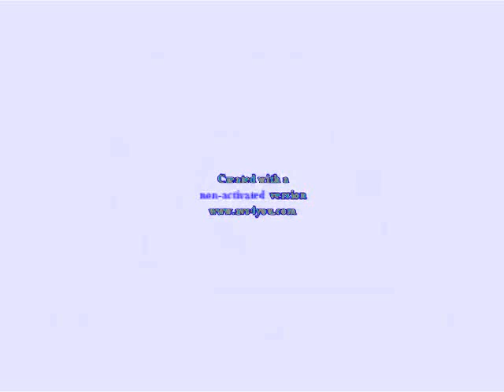Klaskyklaskyklaskyklasky Gummy Bear in Free Like Dislike Logo Major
Created on:
Audacity Versions
BlueStacks5
Wrapper Offline
GoAniFire
VideoMeld
Capcut
Wondershare Filmora 7.5.0
OFX Plugins
VST Plugins
VideoPad
Alight Motion
Balabolka
Puffin Browser

Created with Sony Vegas Pro 11.0 (Build 521) 64-bit (using Windows 7 Ultimate Build 7127 Pre-RTM on VMware Workstation 17 PRO)